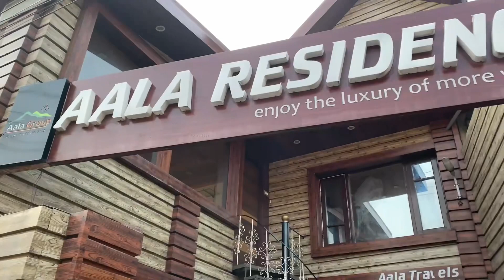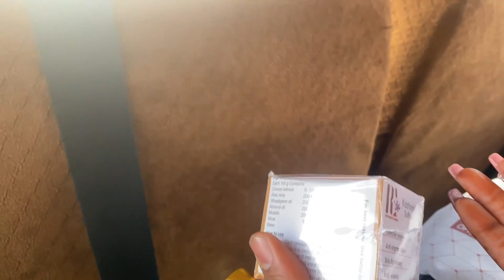Srinagar To Pahalgam Honeymoon Journey || Crazy yaar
kashmir honeymoon loveAala tour and travelsKashmirled zeppelinled zeppelin kashmirkashmir vlogbest honeymoon destinationstop 10 honeymoon destinationsHoneymoonled zeppelin liveled zeppelin rock bandled zeppelin songsled zeppelin videosled zeppelin youtubeled zeppelin playlistled zeppelin greatest hitsbest of led zeppelinled zeppelin lyricsled zeppelin best songsthe best of led zeppelinled zeppelin best hitsbest songs of led zeppelin